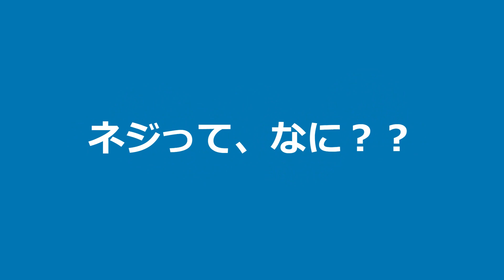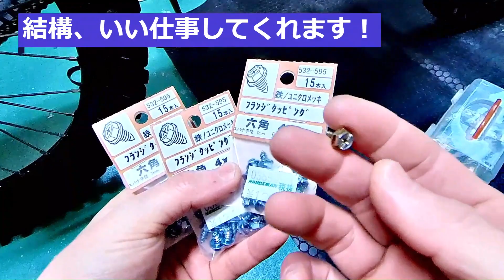【雪道 バイク スノーアタックツーリング】FX110改に簡易スパイクタイヤ作っていくよ！ まさか、簡易スパイクって、それなん。。？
スノーアタックツーリングに向け、急遽簡易スパイクタイヤを作成。夕方2時間かけてバタバタ作った、何とも頼りない？スパイクタイヤが完成。アタック本編は、次回公開予定！

※Amazon商品リンク　→　　ウルトラパルス充電器
パルス充電器
バイク用
CCAテスタ(DS4)
CCAテスタ(AE300)
ジャンプスタータ(Sコンデンサ)
ジャンプスタータ(リチウム)
ウルトラバッテリ(キャパシタ付)

※Amazon商品リンク　→　　Zoil
Zoil チェーンルブ
AZオイル(バイク用)10W-40
AZ燃料添加剤　FCR-062
フューエルワン